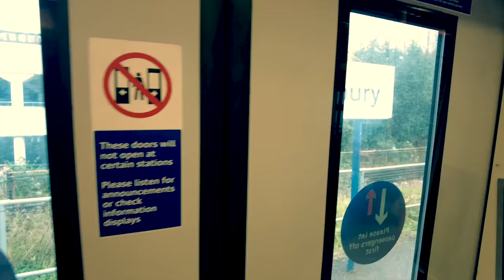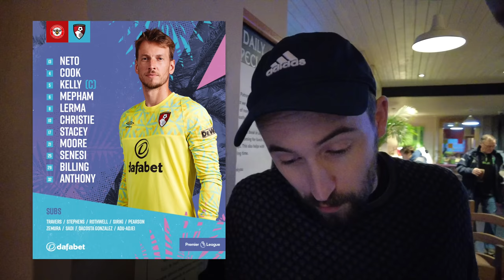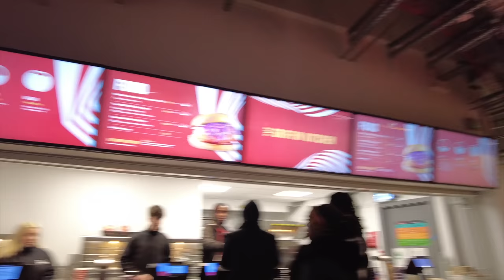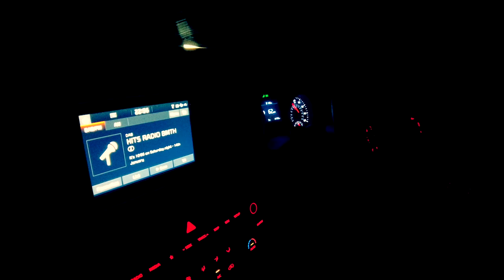VLOG: Chants turn TOXIC As AFC Bournemouth Suffer SIXTH STRAIGHT LOSS | Brentford 2-0 Cherries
Chants of "sacked in the morning" could be heard from some of the away contingent on Saturday night as Gary O'Neil's AFC Bournemouth succumbed to a 2-0 defeat to Brentford in a performance which, whilst improved, was still far from the levels the Cherries fans expect.

The contrast of Philip Billing going straight down the tunnel versus Jefferson Lerma's extended applause indicates that this is a team with a number of different objectives and ideas.

An experienced leader should be able to temper, manage and motivate this group of players, but with the Cherries currently on the poorest run of form for many a season, questions are now being asked about how tenable it realistically is for us to persevere with a plan that is clearly not working.

A tough watch...